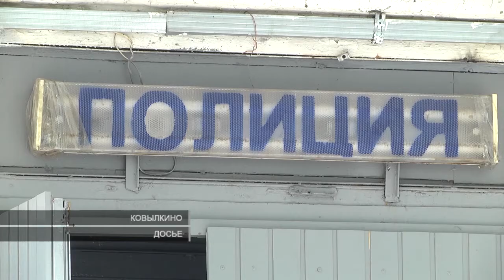Избиение палкой | Beating with a stick